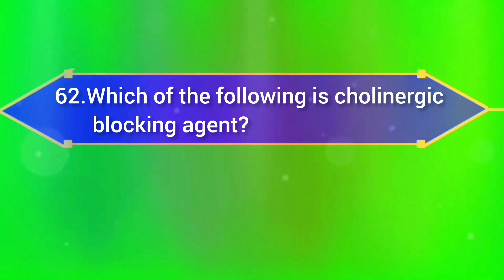MRB,RRB,ESIC Pharmacist-Q & A (Pharmacology)